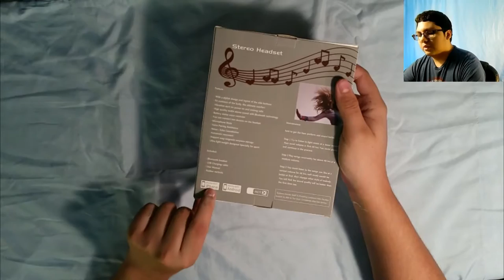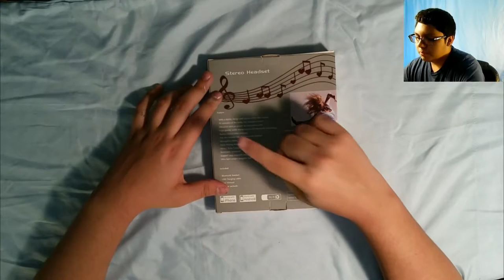Unboxing and Review Rymemo Stereo Headset